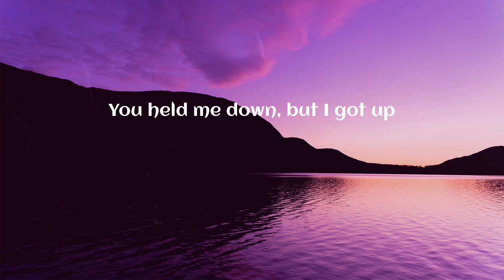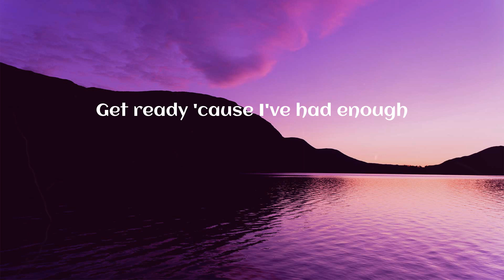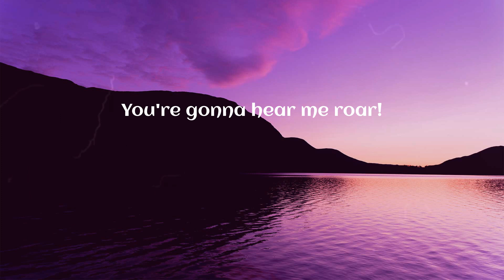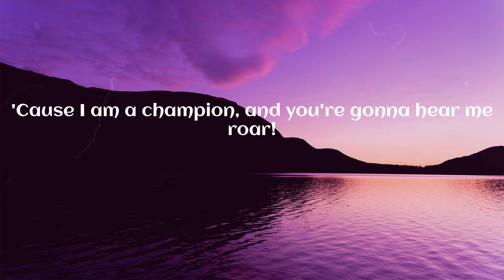Katy Perry - Roar (Lyrics)